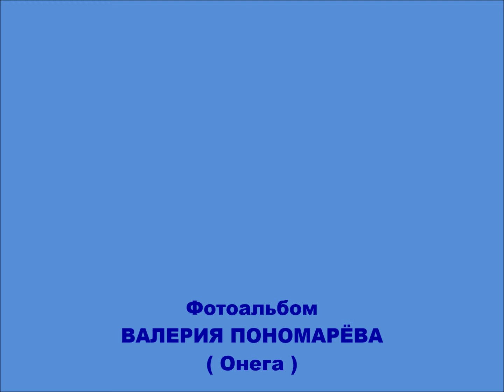"В ОНЕЖСКОМ КРАЕ"... (Фото Валерия Пономарёва (Онега), музыка Oak Shine - Silk Road (single))